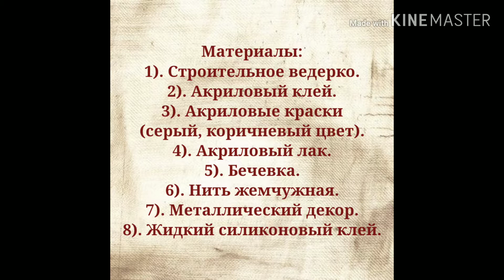DIY. ✔️Декор вазона для цветов. Flower pot decor. Decoration ideas.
Ссылки на плейлисты моего Ютуб канала.